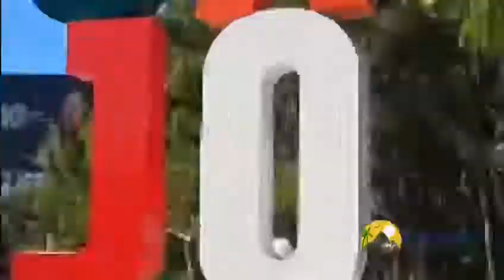Sajoma y parte de sus atractivos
San José de las Matas, municipio  de la provincia Santiago de los Caballeros al norte de República Dominicana